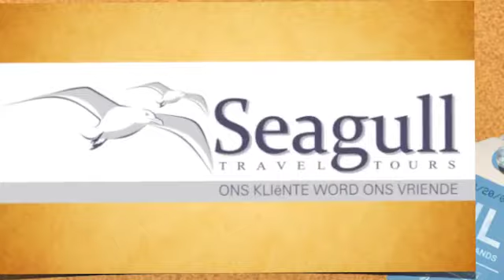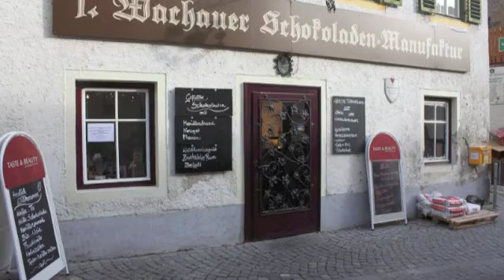Kersfees Bootreis met Seagull Toere